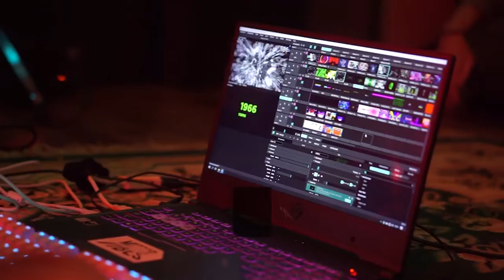PERSAMI #6 : Sharing Session Motion Graphic with Visual Bukake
At Hollow Labs Studio & Records